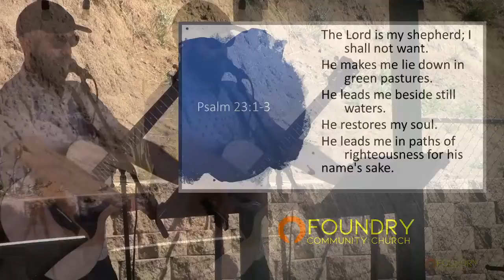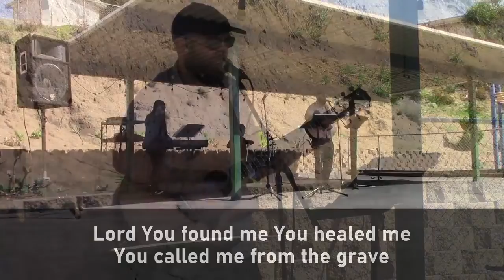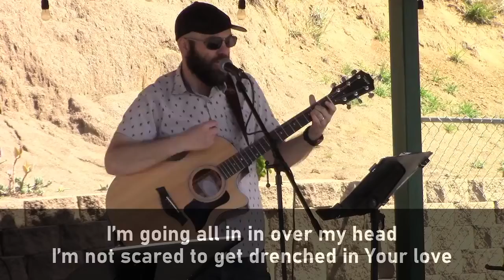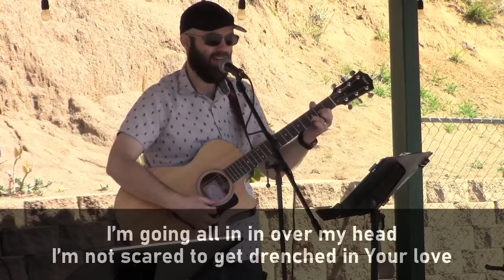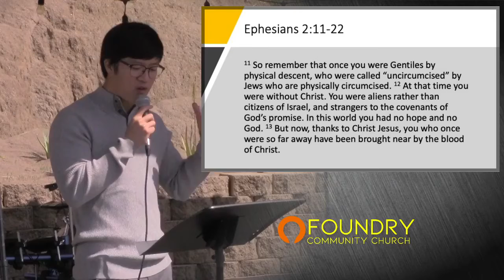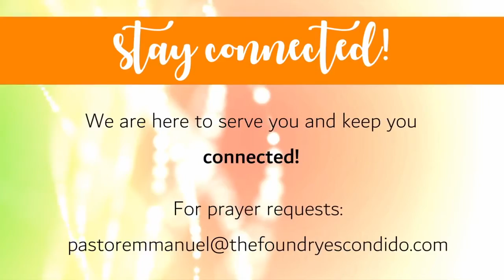Sunday Online Service 03-21-2021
Welcome to The Foundry!

If you want to sign-up for a Life Group,

If you would like to partner with us financially,